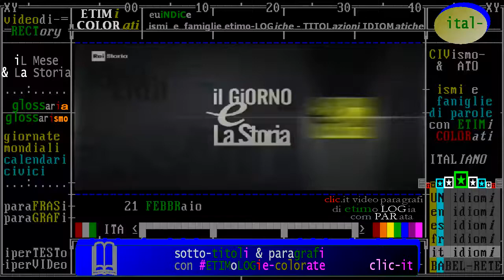anniversari di "fatti storici" accaduti il 21 febbraio - TIMELINE de "iL Mese & La Storia"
- Civismo & ATO

1) introduzione: Oggi è il 21 FEBBRAIO -Accadde questo Mese /da "iL Giorno e La Storia" Rai Storia 2118
2) anniversari di "fatti storici" accaduti il 21 febbraio - TIMELINE de "iL Mese & La Storia"
3) nati e morti il 21 febbraio, biografie di personaggi storici, da Rai storia Accadde

§.2/- commento "iL Fatto del Giorno" raistoria Accadde ** 21 febbraio ** 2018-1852 nascita di Gogol
§.*/*  commento "iL Fatto del Giorno" raistoria Accadde ** 21 febbraio ** 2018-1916 battaglia Verdun

- in costruzione -

§.1/- (ONU & Storia) ** 21 febbraio 2018 ** Giornata mondiale: LINGUA-MADRE. Dal 2000 (19ª edizione)
§.2/- Rai Storia Accadde: intervista, Tullio De Mauro sul valore di 7000 lingue diverse dall'inglese

- 21/02/2001 - Novi Ligure. Erika De Nardo e Omar Favaro, entrambi minorenni, con 120 coltellate la madre e il fratello di lei. I due vengono condannati a 16 e 14 anni di reclusione. Il 3 marzo del 2010, Omar Favaro torna in libertà; ha potuto avere uno sconto della pena grazie all'indulto e all'accoglimento della richiesta di liberazione anticipata. Erika, che si è laureata in carcere in Lettere e Filosofia, tornerà libera nel 2012..

On February 21, 1972, President Richard M. Nixon began his historic visit to China.

:vd:
- 21/02/1965 - Malcolm X, la morte di un mito. - A New York viene assassinato Malcolm X, il cui vero nome è Malcolm Little. L’omicidio è commissionato da membri della Nazione dell’Islam, gruppo dal quale il controverso leader del movimento si è pubblicamente separato l’anno prima. Nato a Omaha nel 1925, Malcom X, nel gennaio 1946, era stato arrestato e condannato a 10 anni. In carcere prende contatto con la NOI, la Nation of Islam, una setta islamica che predica, per i neri d’America, la conversione all’Islam e la creazione di una nazione nera all’interno degli Stati Uniti. Uscito di prigione, prende il nome di Malcom X, perché intende così rifiutare il suo “cognome da schiavo”.

- 21/02/1916 - La Battaglia di Verdun  -  Inizia la battaglia di Verdun. Cerniera strategica della difesa francese, l’importante nodo ferroviario viene scelto dai tedeschi del generale von Falkenhayn per sferrare l’attacco finale contro i francesi. La battaglia durerà dieci mesi e si risolverà in un'orrenda carneficina. Quando la Francia sembra ormai perduta, il comando viene affidato a un vecchio generale, Philippe Pétain, che riesce a sbarrare la strada per Parigi alle truppe germaniche.

- 21/02/1861 - Cavour regala a Vittorio Emanuele il titolo di Re d`Italia. - Cavour sottopone al Senato del Regno, riunito a Torino, una legge per l'assunzione da parte di Vittorio Emanuele II del titolo di re d'Italia "per grazia di Dio e volontà della Nazione". La legge viene approvata il 26 febbraio dal Senato e il 14 marzo dalla Camera. Il progetto diventa così legge esecutiva dello stato ed è giuridicamente possibile proclamare il regno d'Italia.

(ideologismi & Storia) ** 21 febbraio ** 1848 Londra: pubblicazione de "Il manifesto del comunismo"
21st February 1848: The Communist Manifesto first published